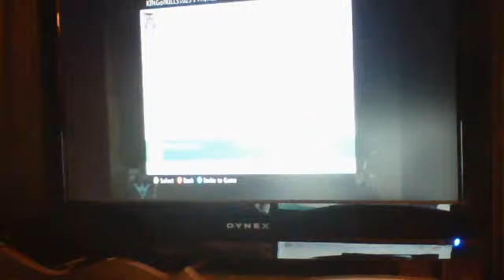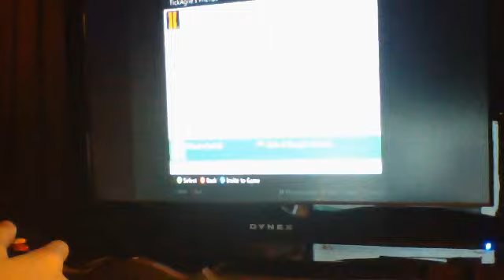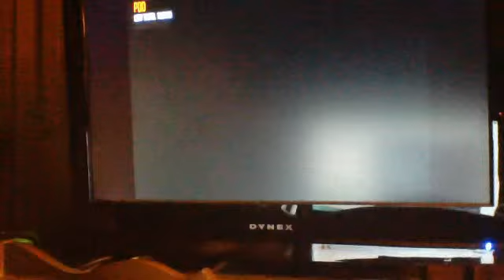PHD Trooling episode 1 we were caught :(